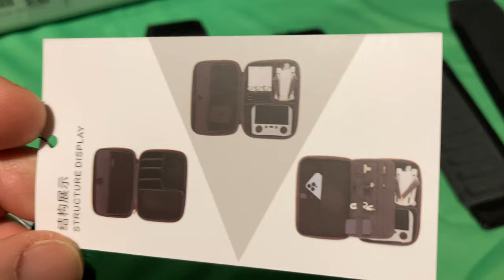DJI MINI 3 PRO - PGYTECH Camera Carrying Case 2023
PGYTECH Camera Carrying Case, Storage Box Handbag Fits for DJI Mini 3 Pro